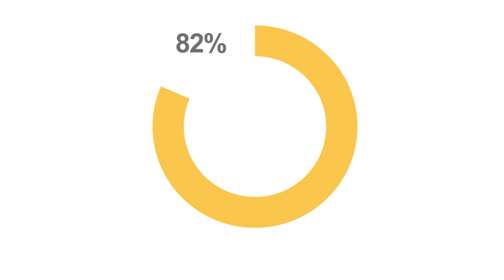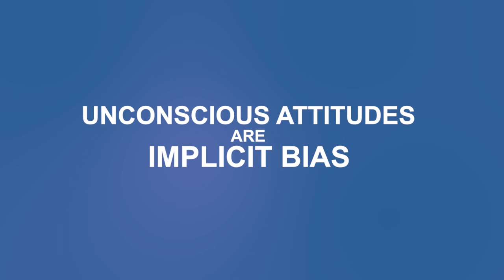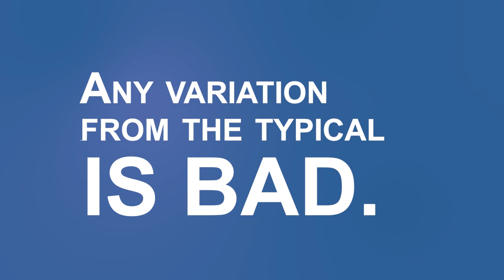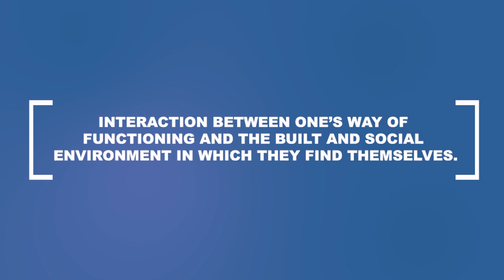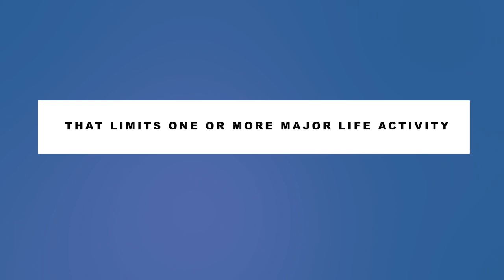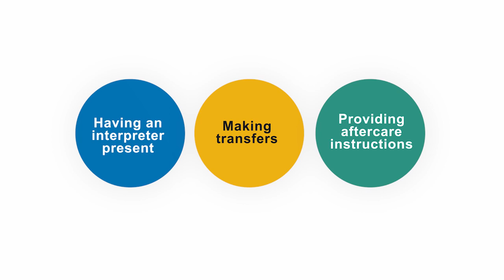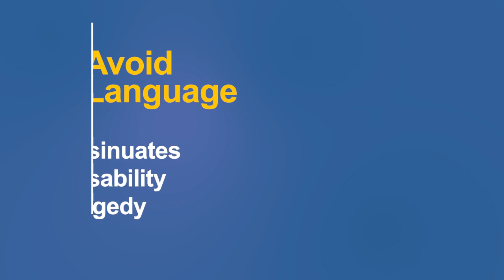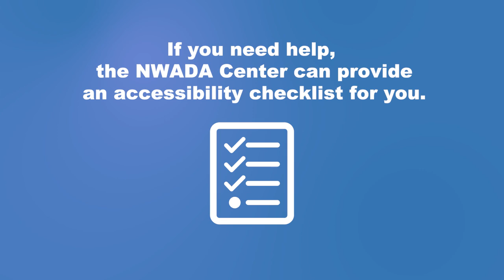Disability Bias and Healthcare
Northwest ADA Center and Oregon Health Authority present a video series on the ADA and Healthcare.

Content Description: Learn about how bias in healthcare setting creates barriers for people with disabilities. In this video we define disability and share practical tips for improving access.

Copyright © 2024 OHA, NWADA, University of Washington The contents of this video were developed under a grant from the National Institute on Disability, Independent Living, and Rehabilitation Research (NIDILRR grant number 90DPAD0002). NIDILRR is a Center within the Administration for Community Living (ACL), Department of Health and Human Services (HHS). The contents of this website do not necessarily represent the policy of NIDILRR, ACL, HHS, and you should not assume endorsement by the Federal Government.